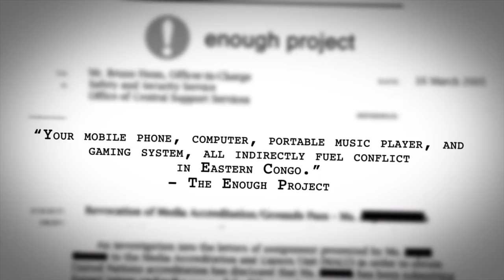When Elephants Fight Documentary premiere avec Nanou Tavares Olito at LSE.